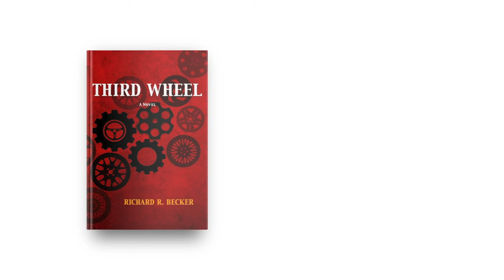Third Wheel by Richard R. Becker, Book Trailer, 1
Third Wheel by Richard R. Becker is a debut novel from the author of 50 States — a powerful coming-of-age story about belonging, betrayal, and breaking away. The novel is set in the dusty suburban outskirts of an aberrant 24-hour town, better known as Las Vegas.